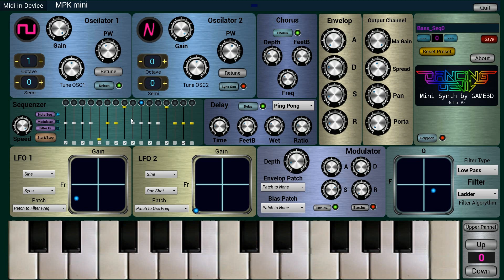Dancing Devil the Synth (Sequencer test)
Dancing Devil the Synth - Sequencer test on Beta version. This synth is created with the new synth tools of Unreal Engine.